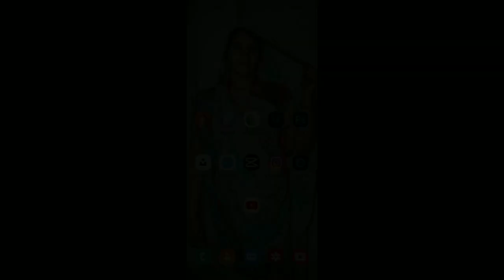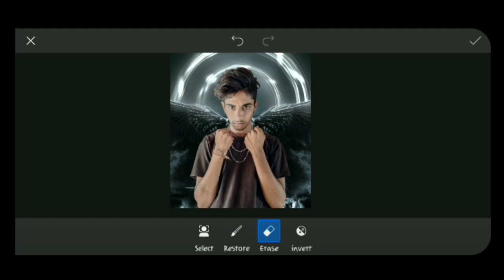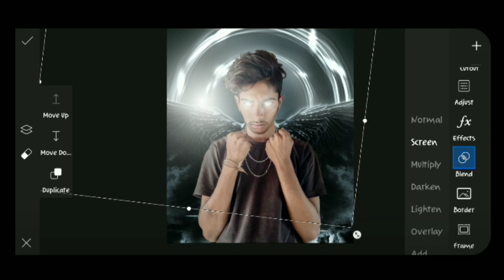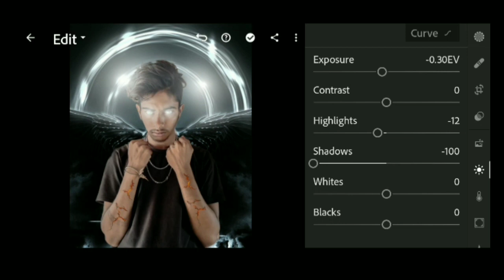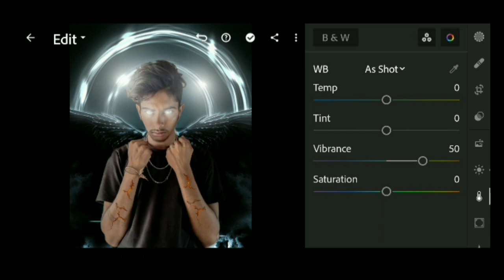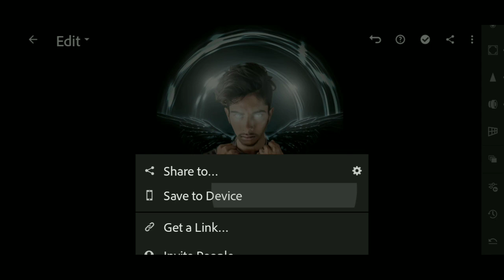PicsArt New Rim Light Trick😍 || How to Add Glowing Effect In Picsart || PicsArt Manipulation Editing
PicsArt New Rim Light Trick 😍 || How to Add Glowing Effect Picsart Tutorial Editing || Picsart 🔴BG&PNG

1. How to Add Glowing Effect Picsart Tutorial Editing
2. Picsart Glowing Editing Tutorial
3. Realistic Photo Manipulation Editing in Picsart
4. Amazing Rim Light Photo Editing Concept in picsart
5. picsart creative concept editing tutorial 2021
6. Vijay Mahar Photo Editing 2021
7.picsart में Creative Edit कैसे करे?
8. How to create rim light in picsart
9. rim light photo editing 2021
10. 5 ways to add rim light in picsart